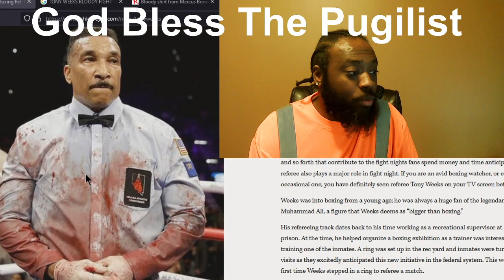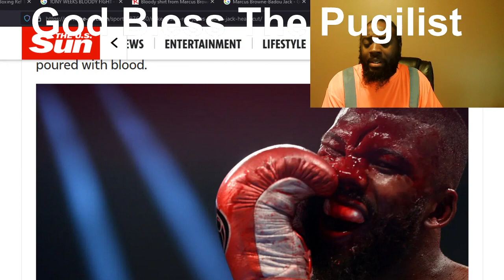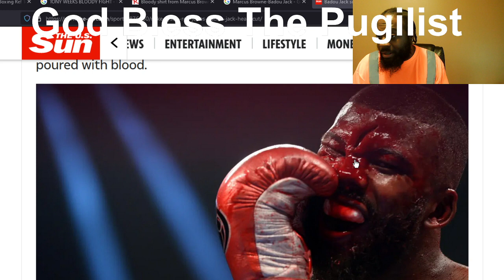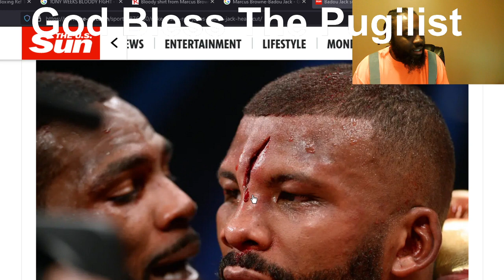Rolly Romero vs. Ismael Barroso FIXED fight + Tony Weeks rant